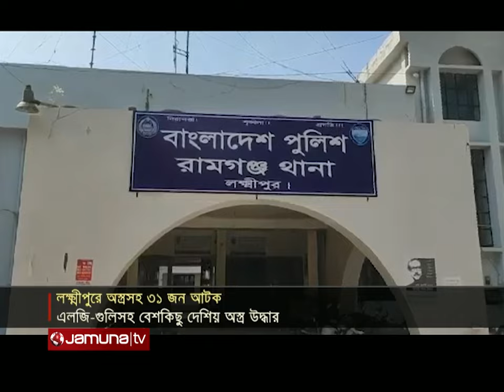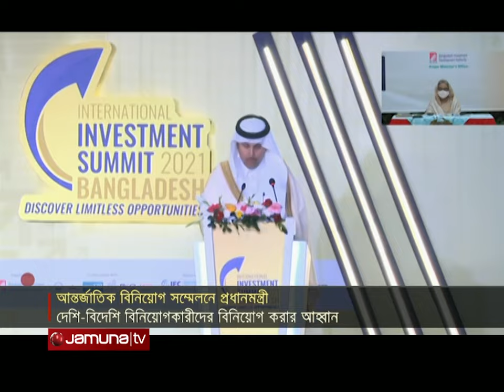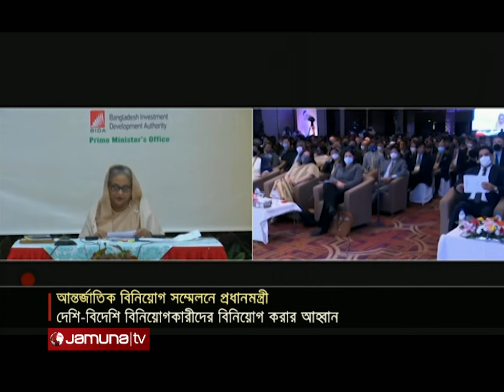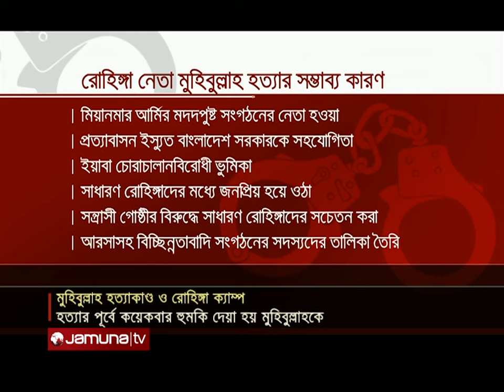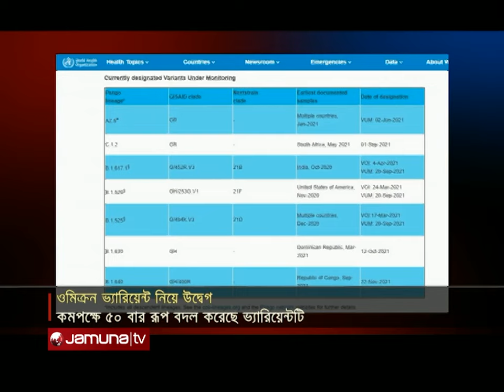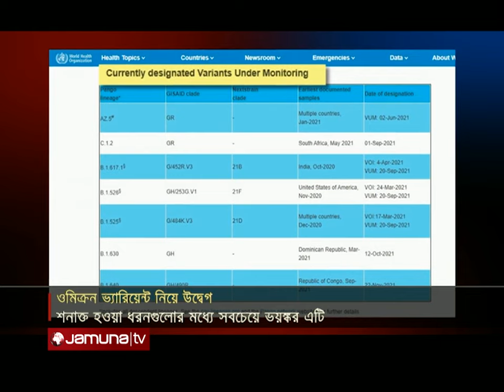দুপুরের বাংলাদেশ | Dupurer Bangladesh | 1 PM | 28 November 2021